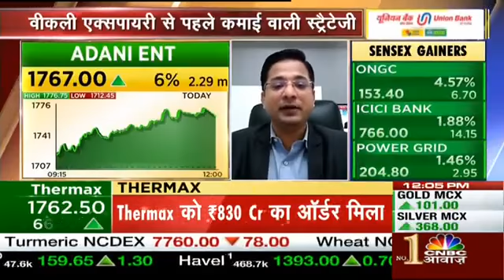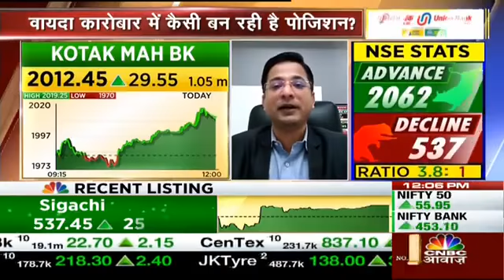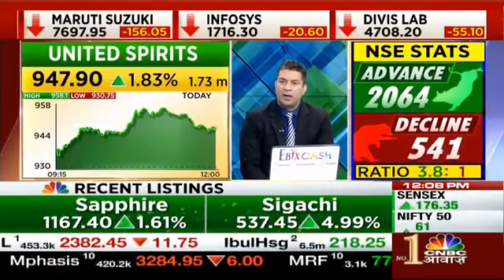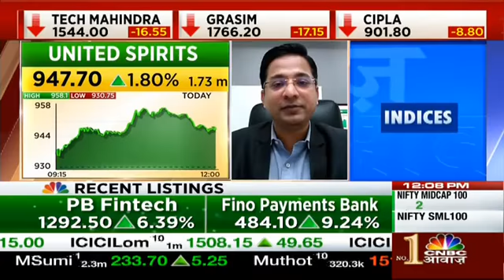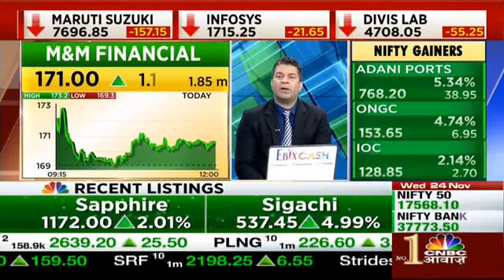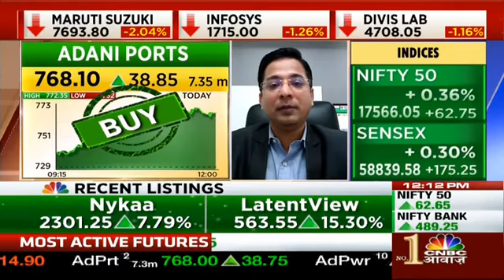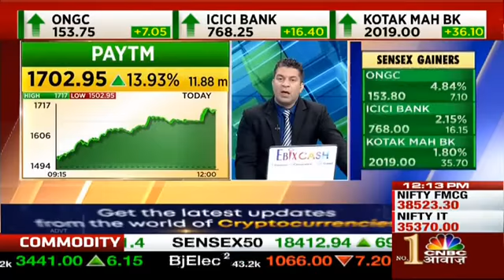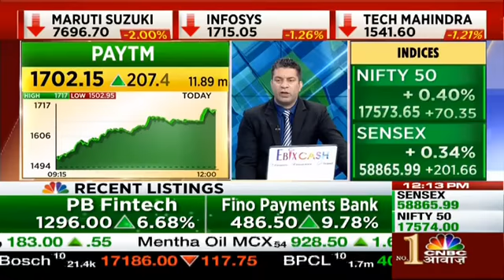TATA POWER SHARE TARGET | TATA POWER SHARE PRICE | TATA POWER NEWS UPDATE